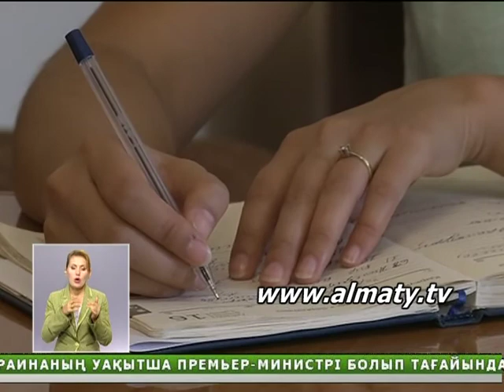Алматы - достастықтың мәдени астанасы